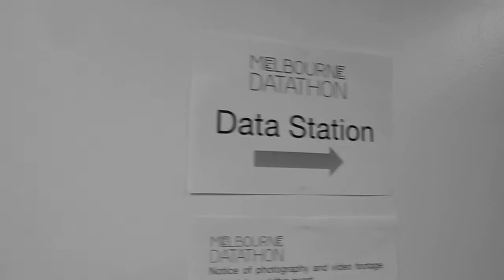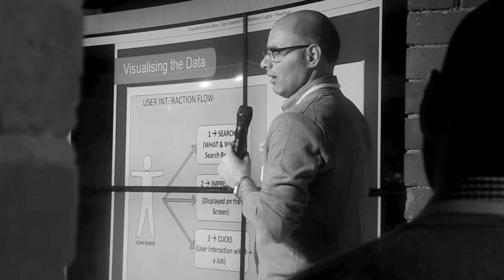2016 Melbourne Datathon Hackday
The 2016 Melbourne Datathon hackday held at Gurrowa, 23rd April 2016. 9 hours, 150 pizzas, 350 hackers.